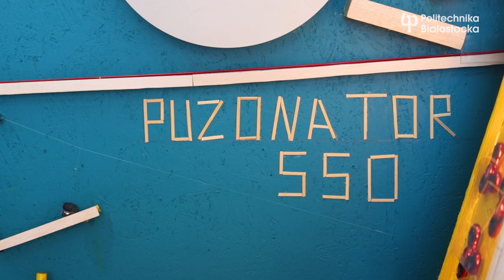Wygrali konkurs Niesamowita Maszyna Politechniki Białostockiej 2023 i uczcili urodziny Kopernika!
Tymoteusz Biziuk, Bartłomiej Czeczko, Filip Kisiel skonstruowali niesamowitą maszynę „PUZONATOR 550”. Chodziło im o wygranie konkursu ogłoszonego przez Politechnikę Białostocką, ale też uczczenie 550 urodzin Mikołaja Kopernika, który jest patronem ich szkoły średniej.

Wygrali nie tylko indeksy na wybrane kierunki studiów I stopnia w Politechnice Białostockiej, ale też 5 000 złotych!

Dodatkowo od IKEA Industry Poland Orla otrzymali vouchery o wartości 1 700 zł każdy, na zakupy w sieci IKEA w całej Polsce. Nagrodę pieniężną otrzymał również mentor-opiekun zwycięskiej drużyny – pan Andrzej Dowgiert oraz Liceum Ogólnokształcącego im. Mikołaja Kopernika w Sokółce.

Ogólnopolski Konkurs Politechniki Białostockiej „Niesamowita Maszyna” 2023 odbył się pod patronatem Rektor Politechniki Białostockiej.

Sponsorem konkursu jest Pronar Sp. z o.o. Partnerem: IKEA Industry Poland Orla, Odkrywcy Diamentów oraz Miasto Białystok.

Patronatem medialnym wydarzenie objęły: TVP3 Białystok, Platon TV, Radio Białystok, Radio Akadera, geekstok.pl.